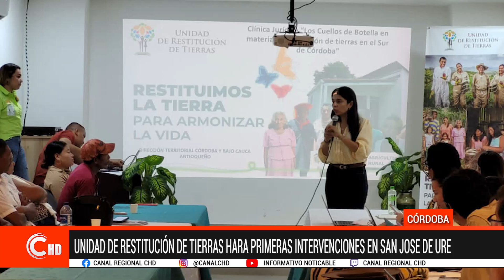UNIDAD DE RESTITUCIÓN DE TIERRAS HARA PRIMERAS INTERVENCIONES EN SAN JOSE DE URE